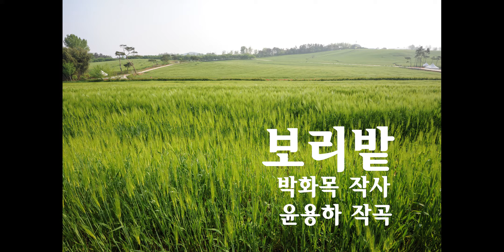보리밭 / 박화목 작사, 윤용하 작곡, 바리톤 이정식, 피아노 정미진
보리밭은 박화목 시인과 윤용하 작곡가가 6.25 전쟁으로 인해 부산으로 피난가 있던 시절인 1951년, 두 사람의 고향인 황해도의 보리밭을 생각하며 만든 가곡이다.